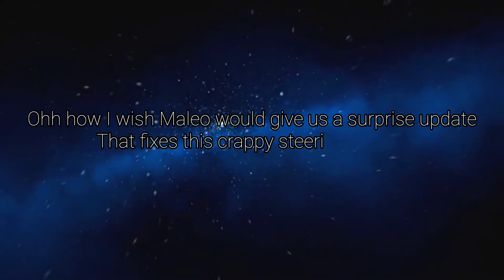Please Fix The Sensitivity || Bus Simulator Indonesia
🛑Please Give Credit If You Use Livery In Youtube Videos!!!

🛑Please Tag @Bad Yardie  and PIN a Link To @Bad Yardie  Channel!!!

🛑Not Adhering to their rules will result in copywrite strike...

If you enjoyed the video, leave a like👍 It helps alot

High Speed Driving
Crazy Overtakes
Dramatic Crashes
Compiled with Humor

make friends and team up

Traffic Mod I used in videos

Coaster mod I used in video

Device/Software being used for recordings/editing
Samsung A21s
Internal recorder + Inshot